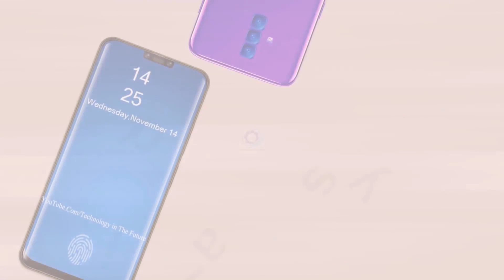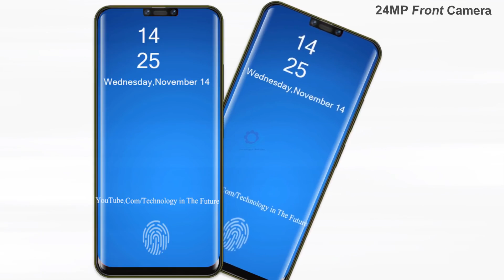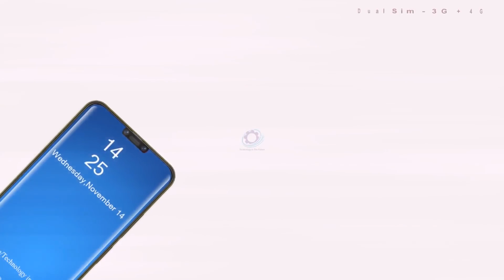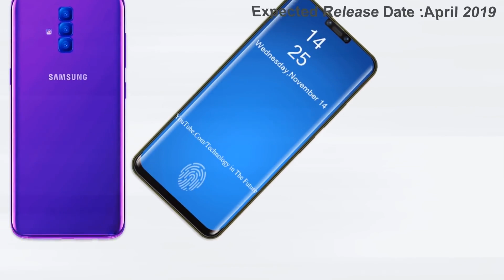Samsung galaxy A50 confirmed,leaks,price, and specifications